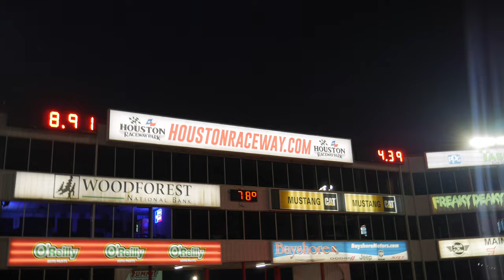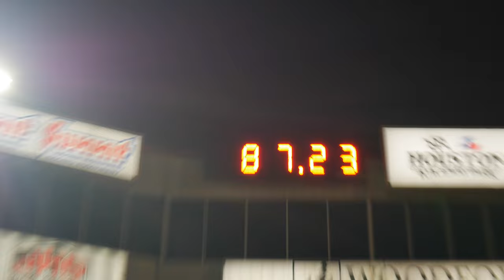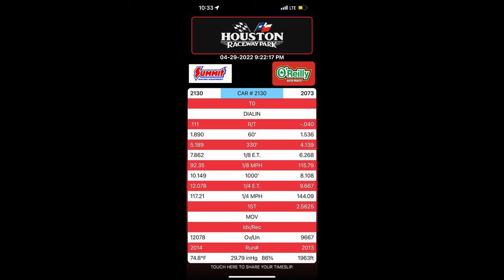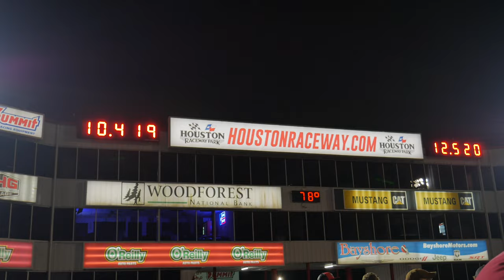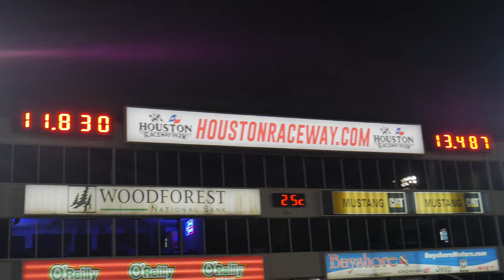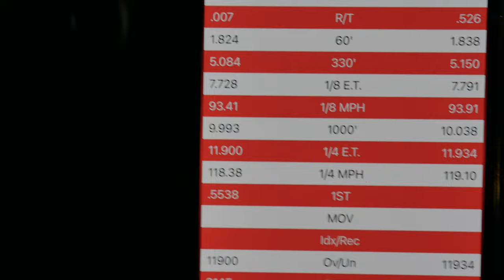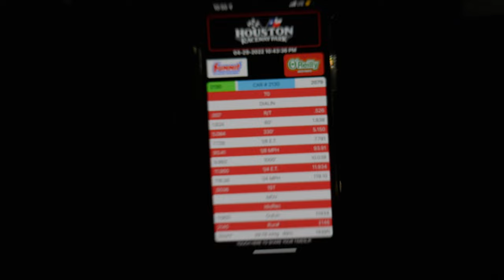2021 CAMARO 1SS VS 2021 CAMARO 1LE BOTH FBO E85 *WHO YOU GOT ?*